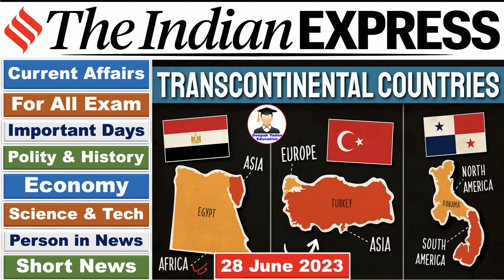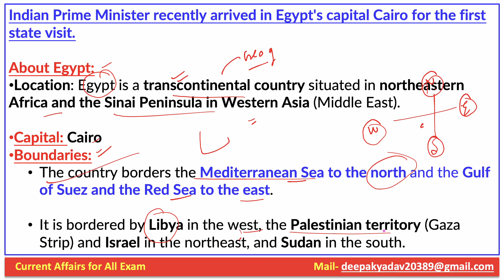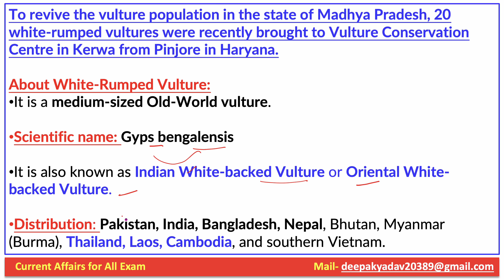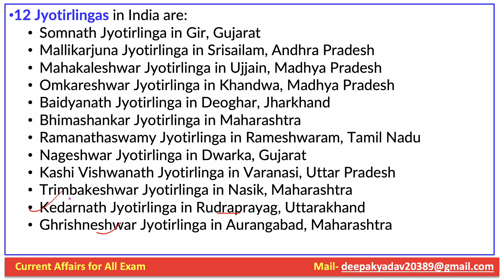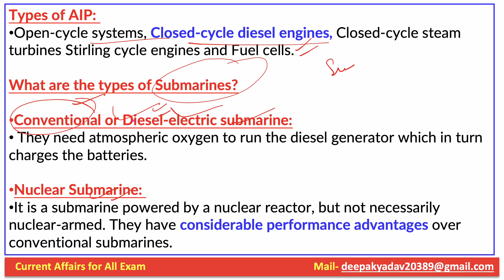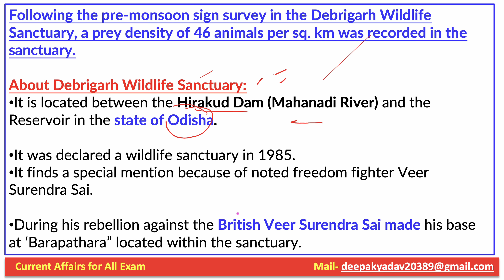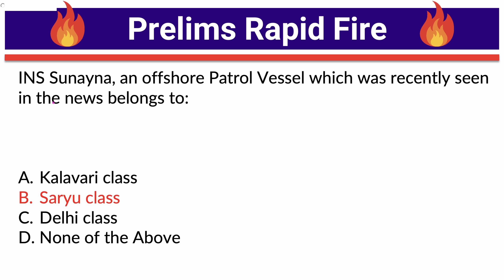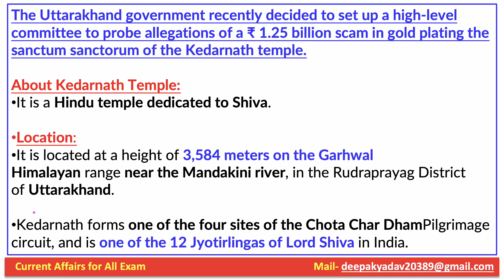28 June 2023 Indian Express Newspaper Analysis | Daily Current Affairs | The Hindu Analysis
28 June 2023 | Daily Current Affairs |  Prelims Booster by Deepak Yadav Education | UPSC 2023 MCQs

28 June 2023 Daily Current Affairs 2023 | The Hindu News Analysis |Prelims Cracker by Deepak Yadav

28 June 2023 Daily Current Affairs | Current Affairs for All Exam | Current Affairs for UPSC & State PSC

Prelims Booster 28 June 2023 by Deepak Yadav | Current Affairs 2023

Important Notice :-

The Hindu)

The Hindu

About The Hindu 👇

Publisher-N. Ravi
Language- English
Headquarters- Chennai, Tamil Nadu, India
CountryIndia
Circulation1,415,792 Daily(as of December 2019)
ISSN0971-751X
OCLC number13119119